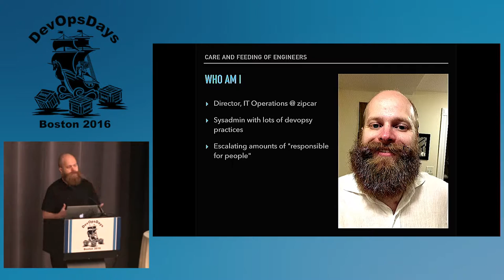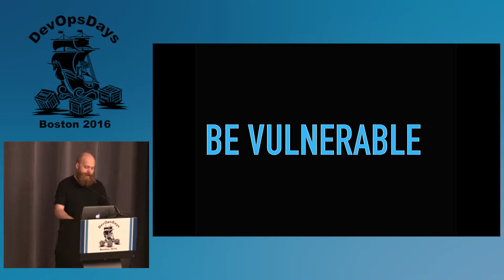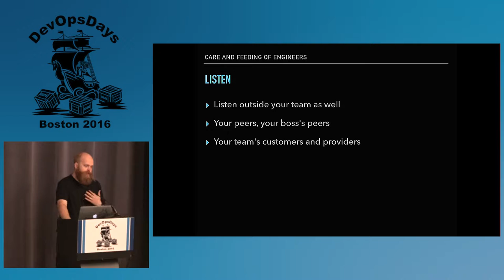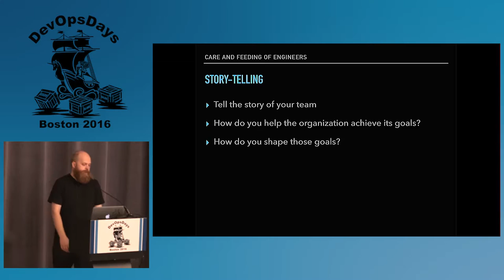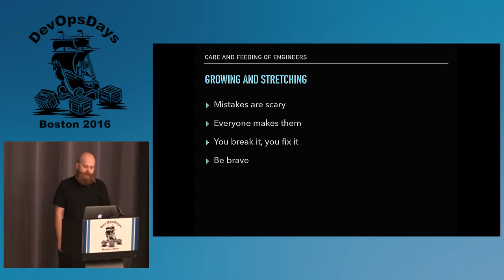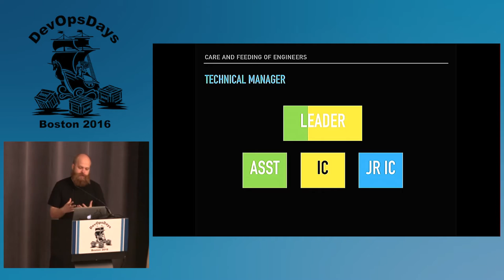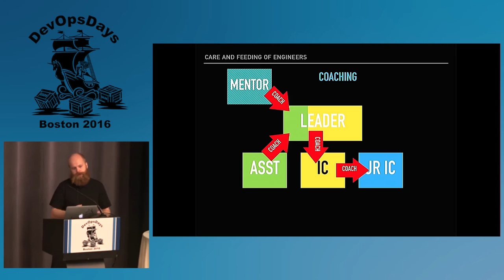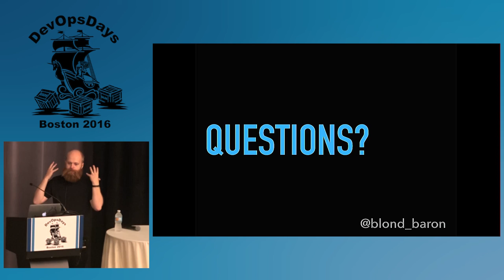DevOpsDays Boston 2016- Care and Feeding of Engineers by Andy Rosequist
Mentoring and teaching are key to professional development. More organizations are adopting a "75% technical / 25% manager" role to enable career coaching and growth. Good, engaged, technical management can completely change the happiness of an entire organization.